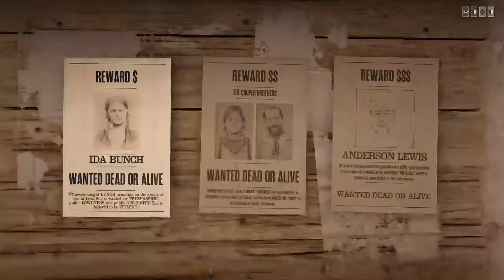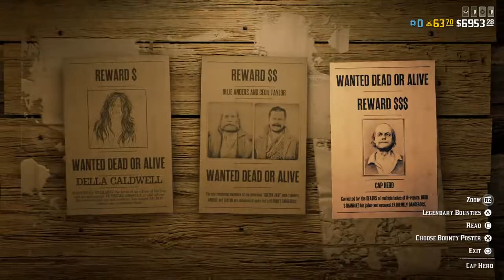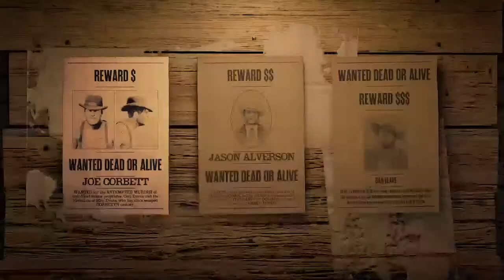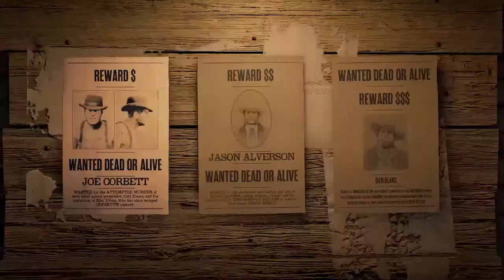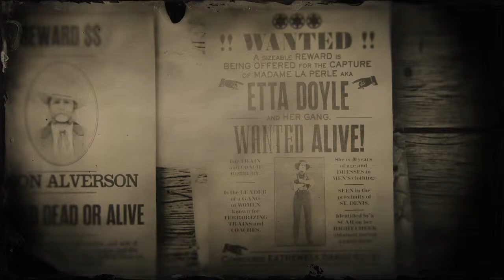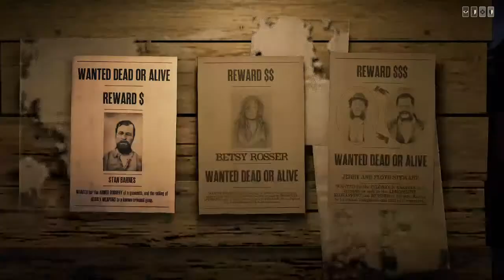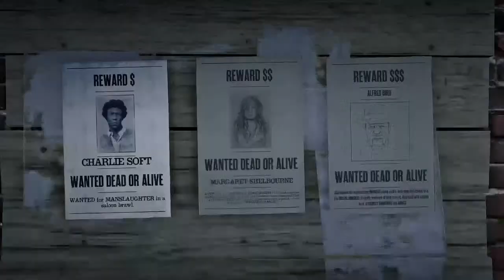Read Dead Redemption 2 Online - Friday Funday! Ambling on PS4!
Singer/songwriter Guitarist Vocalist from bands Scrofulous Beast (check out our YouTube channel!), Project Grump, Collective Force, Shield Of War